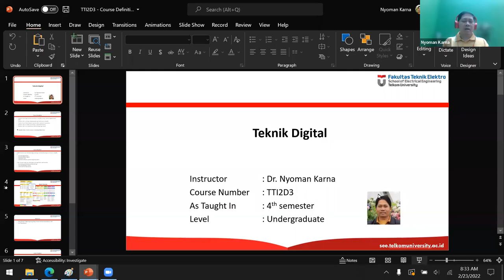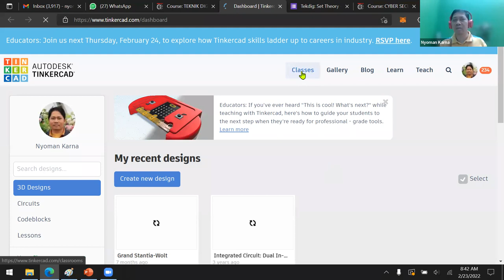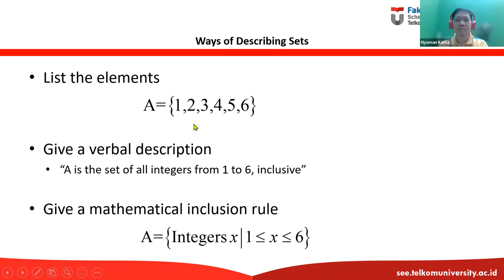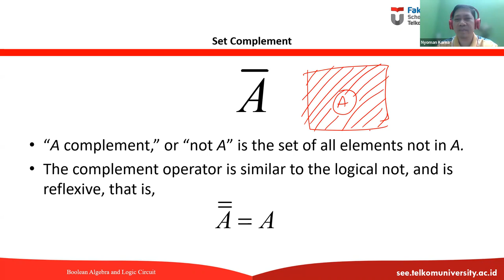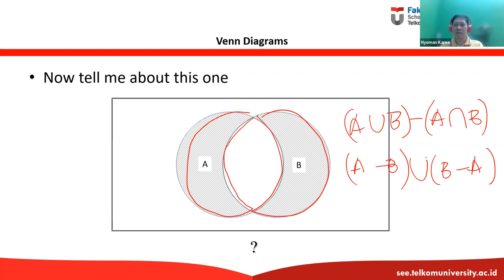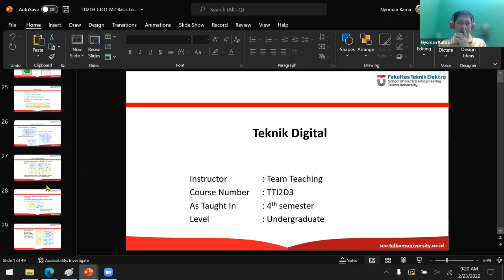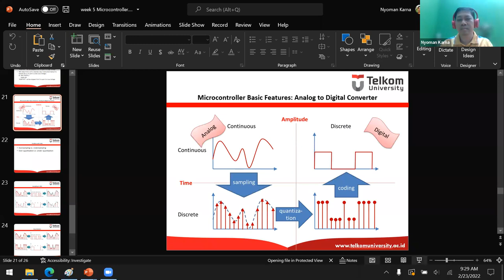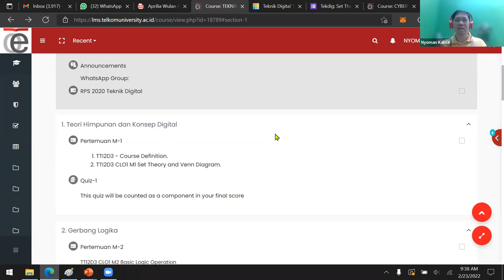Teknik Digital TT-44-INT #1